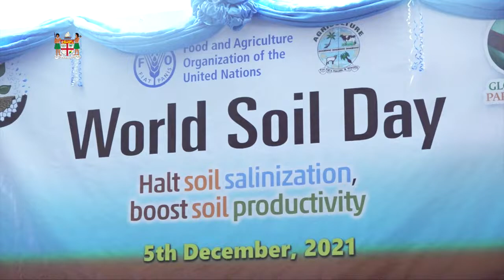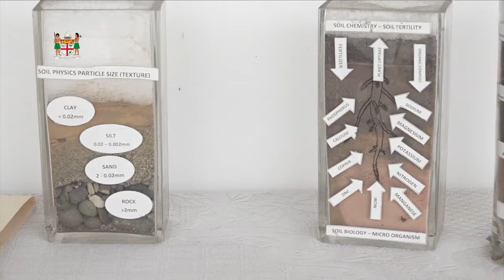Fijian Minister for Environment Dr Mahendra Reddy officiates World soil day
Fijian Minister for Agriculture, Waterways and Environment Dr. Mahendra Reddy officiates World Soil Day Commemoration in Legalega,Nadi